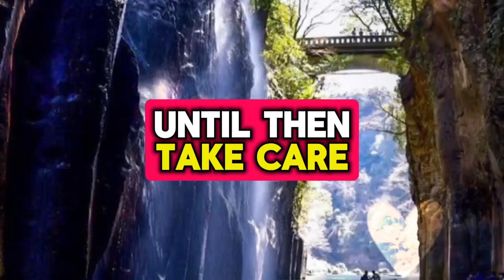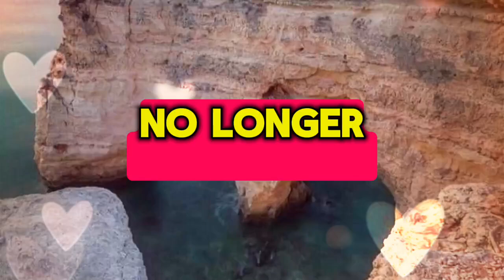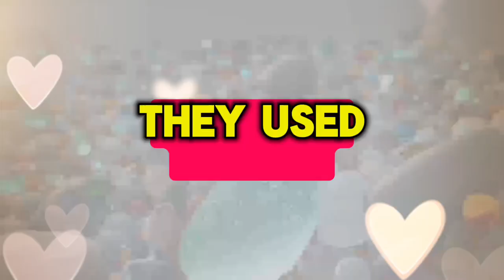SOMEONE IS STEALING YOUR STAR. THE NAME OF THE PERSON IS.... 💌messages of heartfelt feelings